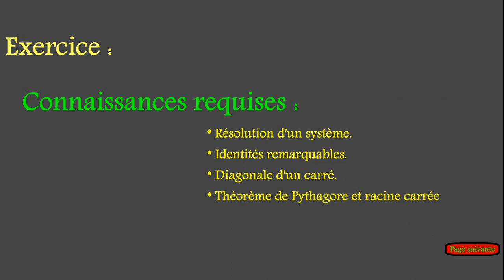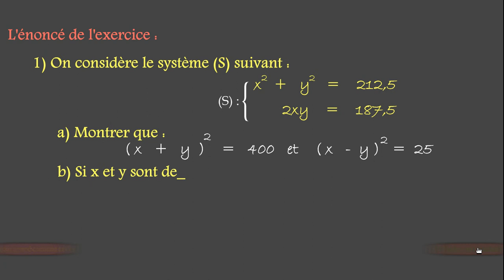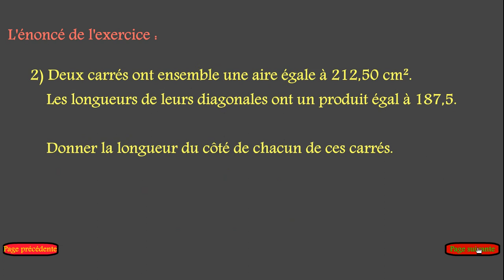Systèmes d'équations : Exercice de Synthèse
Un exercice très intéressant sur les systèmes d'équations.